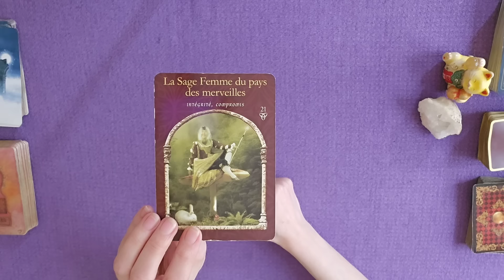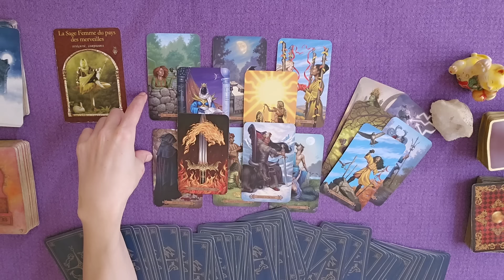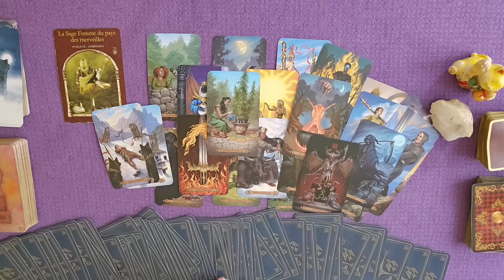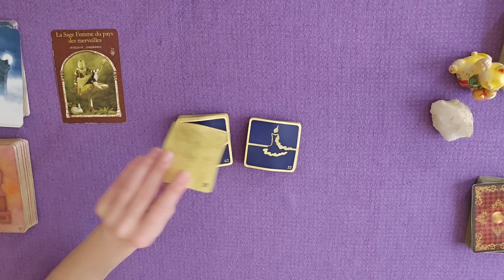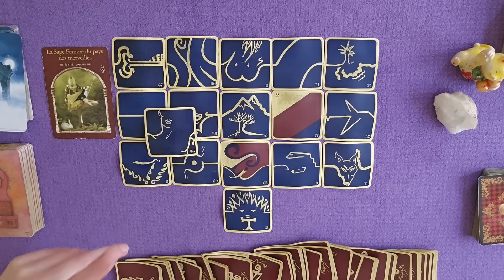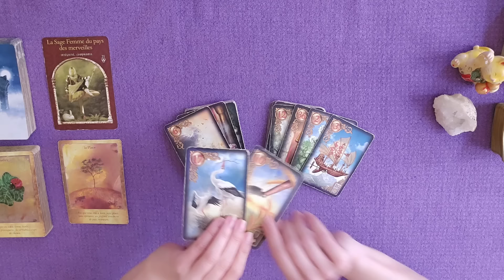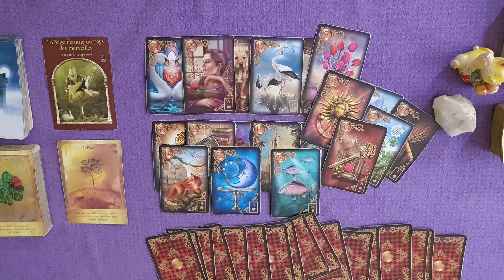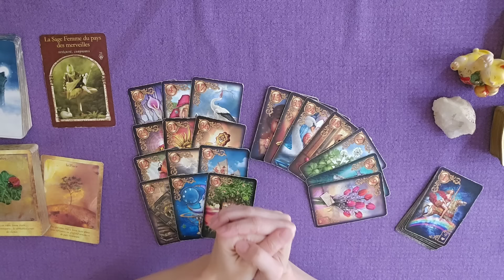Votre honnêteté paie, une très belle annonce vous libère le cœur et l’esprit ! GUIDANCE 15 & 16 JUIN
guidance du 15 et 16 juin 2024 | Votre honnêteté paie et une très belle annonce vous libère le cœur et l’esprit !
TIRAGE et ÉNERGIES autour du weekend du 15juin et 16juin #2024 par Laween Dow

00:00 Introduction
00:10 Message de l'Oracle de la Sagesse des Royaumes Cachés
02:32 Message du Modern SpellCaster's Tarot
20:02 Message des 77 d'Aliyass Ké
30:27 Conclusion avec les Portes de l'Intuition

TIRAGE SENTIMENTAL :
31:30 Histoire d'Amour avec le Gilded Reverie Lenormand
42:29 Célibataire
50:56 En Couple
59:30 Épilogue